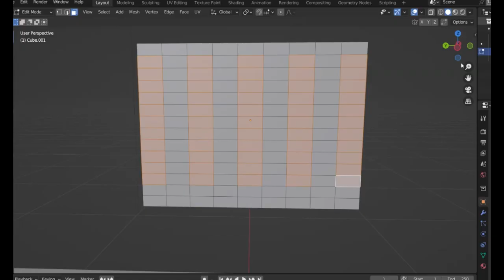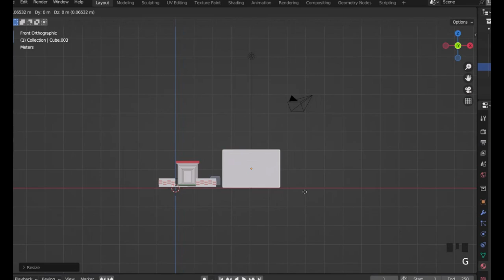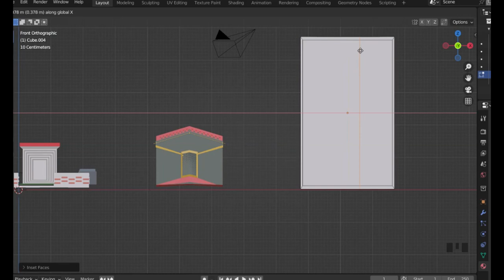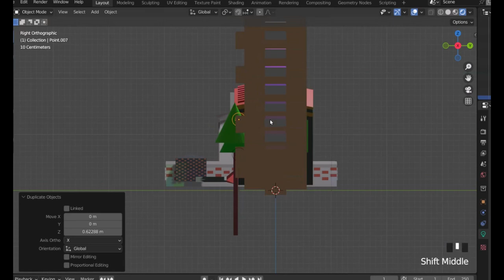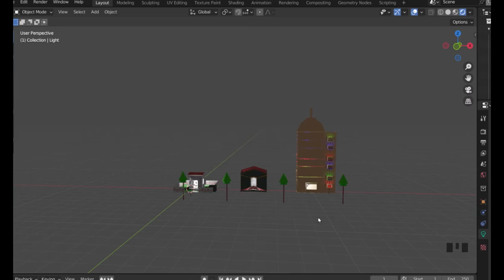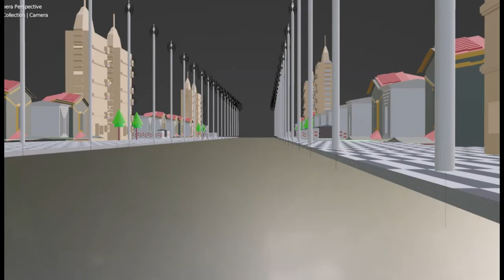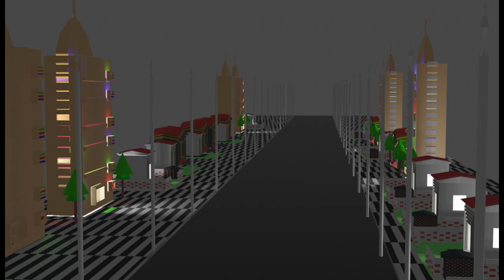how I made colony of house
So cool working with Blender software . working in 3D is human dream.